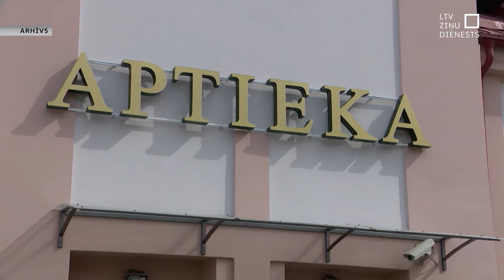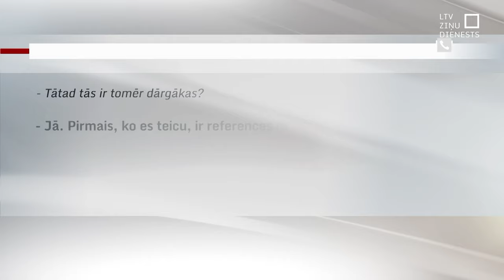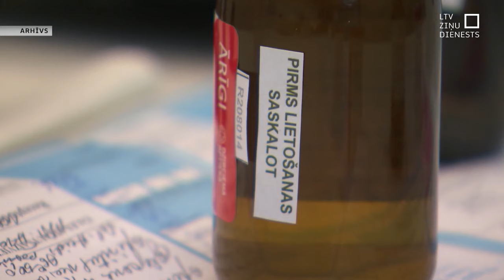Pārrāvumi divu kompensējamo asinsspiediena zāļu piegādēs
Daudzās Latvijas aptiekās pašlaik nav nopērkamas divas lētākās kompensējamās zāles asinsspiediena un sirdsdarbības regulēšanai, un to trūkst arī zāļu lieltirgotavās, informē Zāļu valsts aģentūrā. Labā ziņa – medikamentiem ir alternatīvas, un atsevišķās aptiekās vēl var sameklēt lētāko zāļu atlikumus. Sliktā ziņa – alternatīvās zāles pacientam izmaksā četras reizes dārgāk. Atjaunot lētāko kompensējamo medikamentu piegādes ražotāji sola vien februārī un martā. Meklē arī iespējas zāles ievest no citām valstīm.